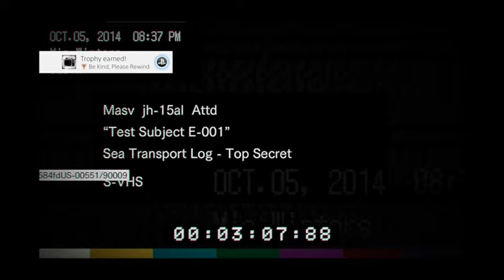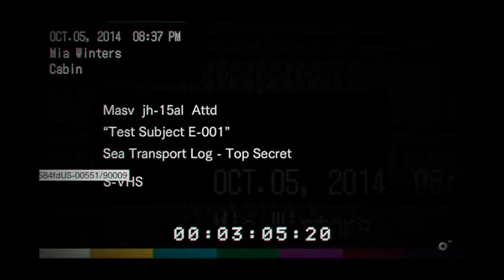[12] "Machine Guns aren't the Answer to All Problems" (Dual Let's Play Resident Evil 7)